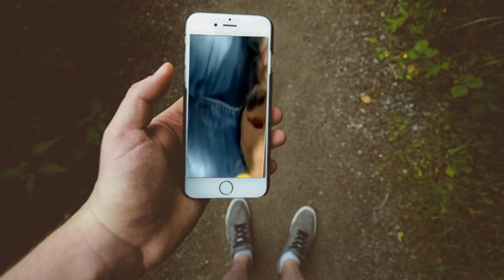Kocak Abis, Dungu Bin Dongo #9 - Funniest Videos Ever!